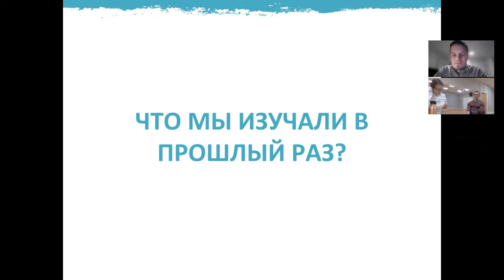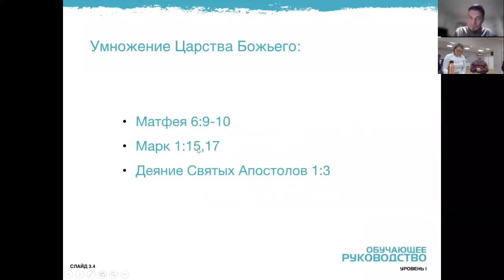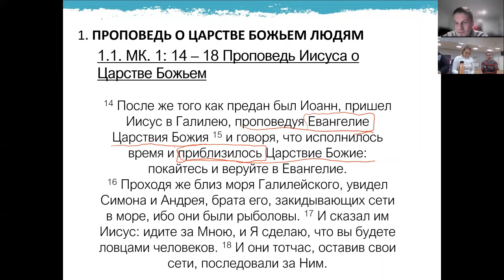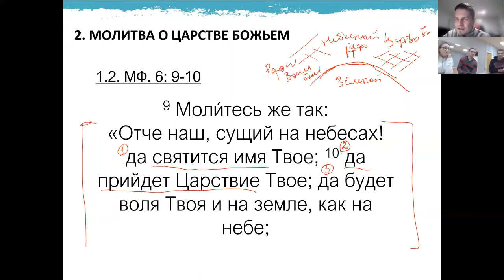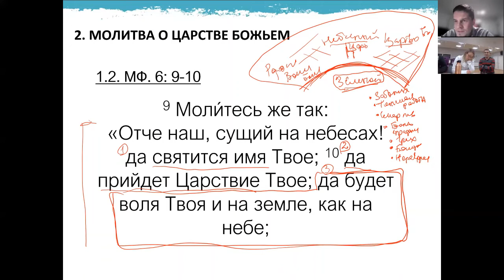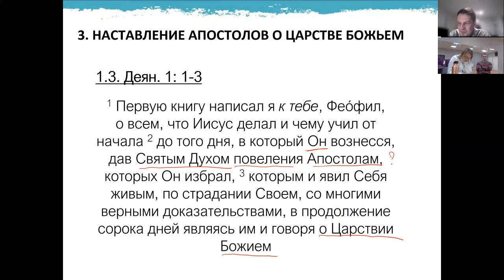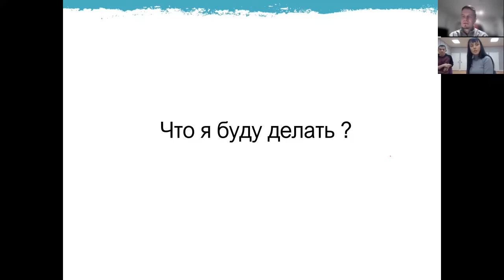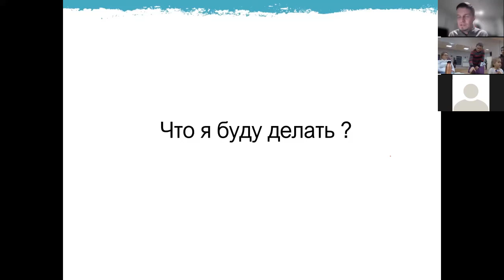Урок 5. УЧЕНИЧЕСТВО И НАСТАВНИЧЕСТВО. Царство Божье - центральная идея проповедей Иисуса Христа.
Ведущий Первая проповедь: Сергей Чернов, служитель церкви LSCF, (B.Th., M.A. in Th)

Видео в свободном доступе по ссылке:
Проэкт Библия. Евангелие Царства

Страничка церкви и контакты:
Перевод через платежьную систему Pay Pal
Назначение платежа: GIFT
Банковский перевод для жителей Великобритании и Европы:
Банк: HSBC
40-43-26
42200775